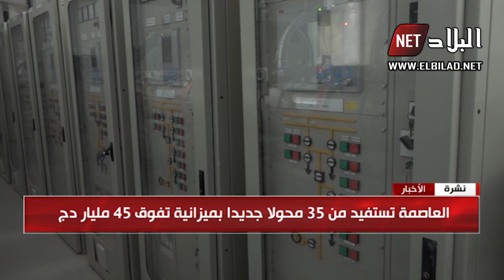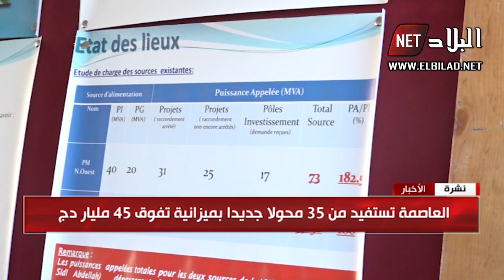العاصمة : تدشين منشأت و هياكل جديدة في قطاع الطاقة